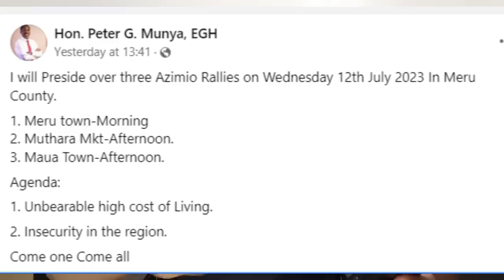Peter Munya's Shocking Return to Kenyan Politics Sends Kenya Kwanza into a Tailspin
Former Agriculture CS Peter Munya has made a 'comeback' to politics after months of quiet since Kenya Kwanza came to power.

The CS, a close ally of Azimio leader Uhuru Kenyatta and Raila Odinga, had taken a back seat from Azimio activities in the recent past and was missing in action during last Friday's Saba Saba rally.

But on Monday, Munya announced that he will lead a morning rally in Meru town, an afternoon rally in Muthara market and an evening rally in Maua town on Wednesday.

1. I created a blog then shared videos
. The tool i use to optimise my videos and beat Youtube Algorithm. Its Free.